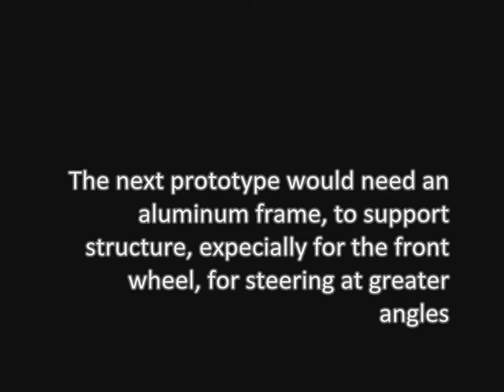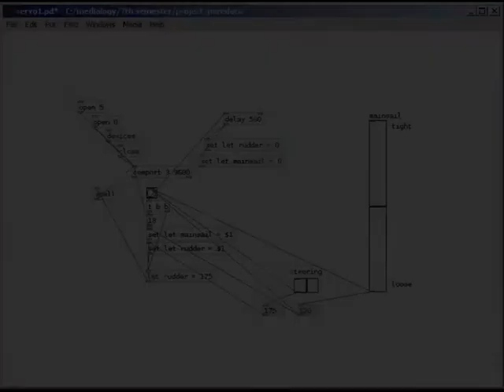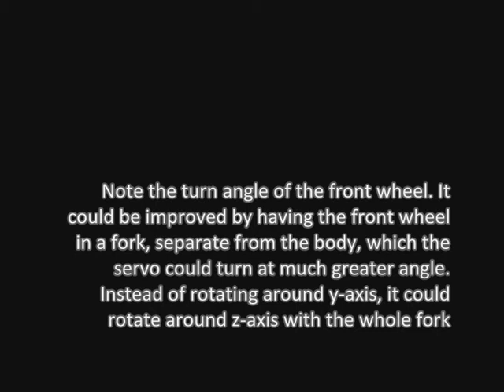BT Land Bowsteerer Model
sry, no sound atm, but may come later perhaps